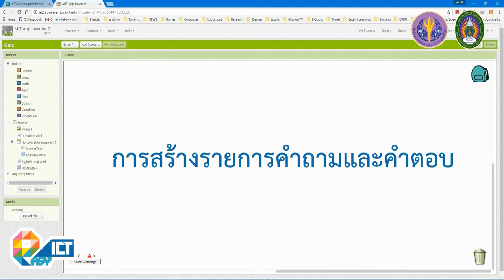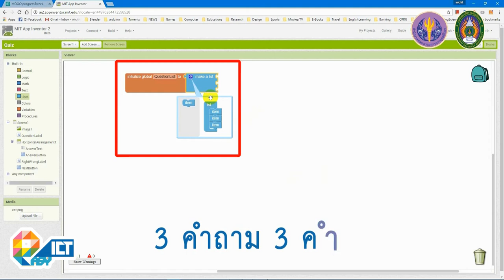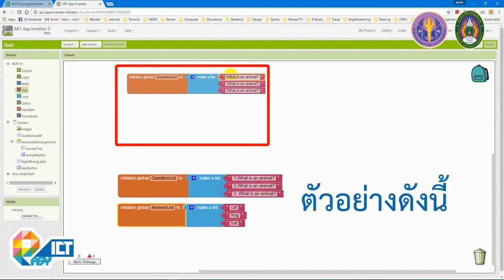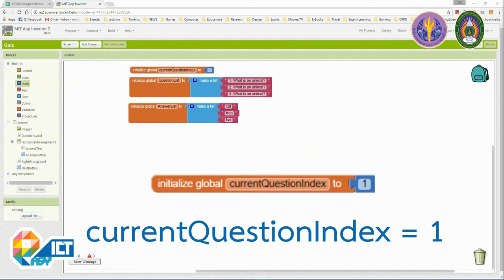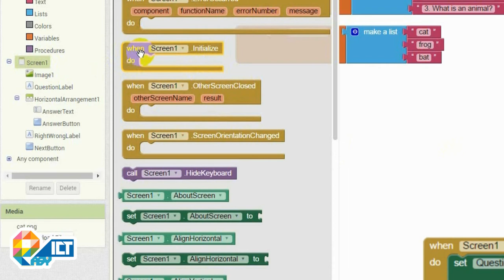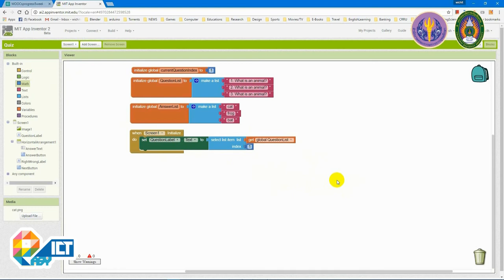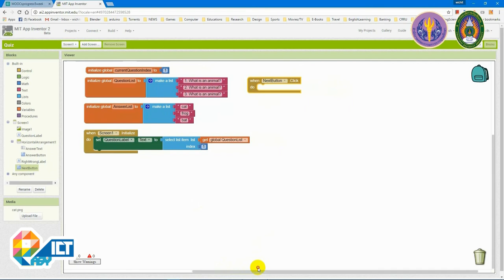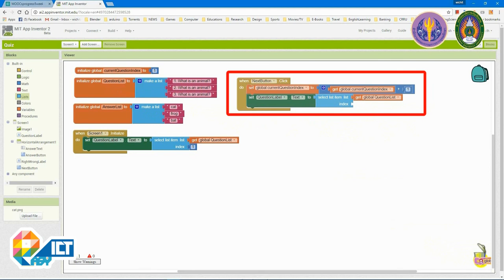Workshop : สร้างแบบทดสอบเติมคำ 2